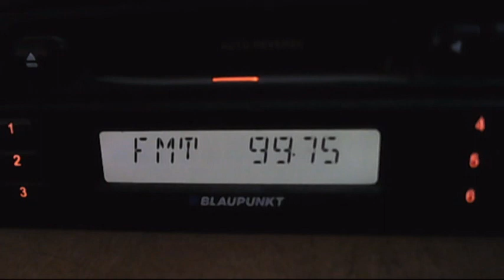tv dx sporadic-e russian carrier R5 channel 17:58